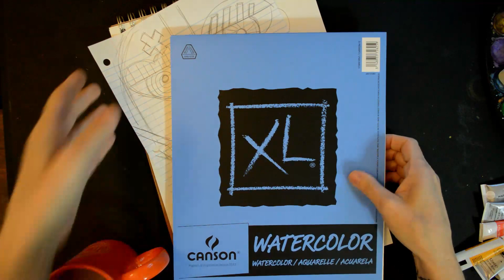Lesson 5: CUBISM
Join Michigan Certified Visual Arts teacher  with 18+ years of teaching experience as she teaches you about Cubism through famous artists like Picasso AND a FUN Cubism face art project! Step by step, kid and beginner friendly, but experienced artist will have fun too!